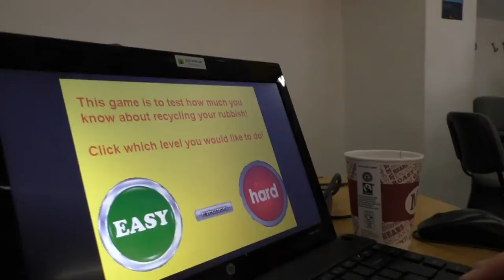Interview 10 - Team Maddie - HackManchester Half Term Youth Hack - February 2016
Challenge entered - Manchester Social Entrepreneurs